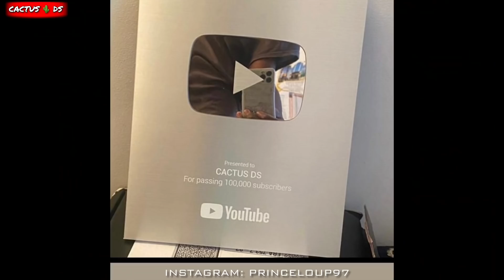IBA ONE ET GASPI CONCERT || IBA MONTANA REVIENT AVEC || ROI-1212